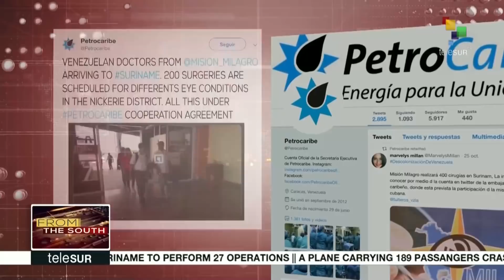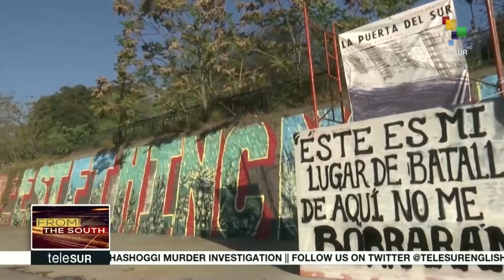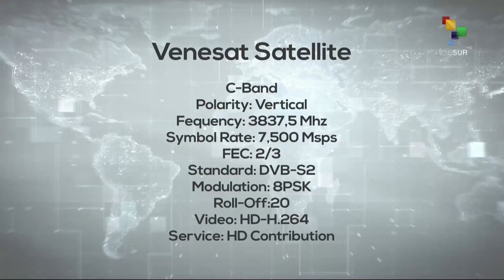FtS 10-29: Honduran migrant killed by Mexican security forces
From the South: One Honduran migrant has been killed near the Guatemala/Mexico border, hit by a rubber bullet shot by Mexican security forces to disperse the migrant caravan.